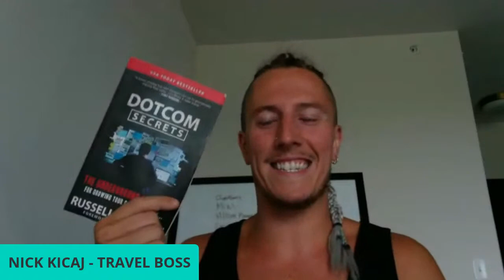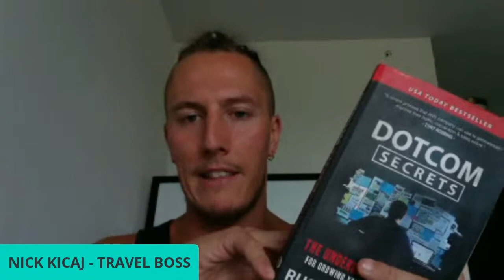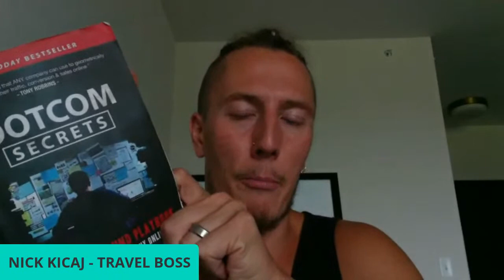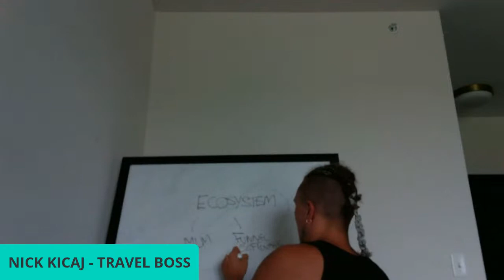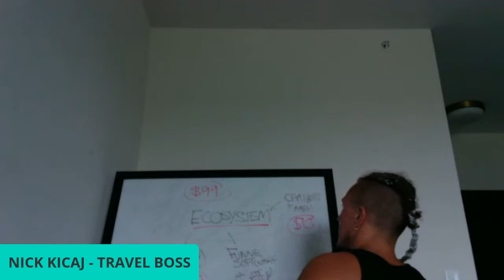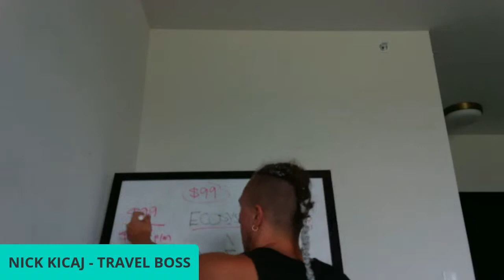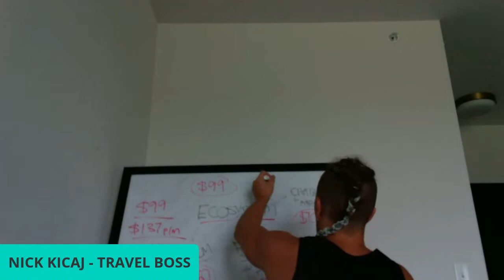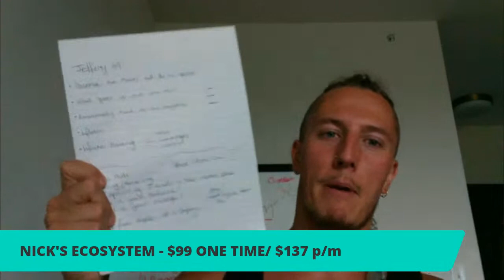#21 TBL VIRTUAL COFFEE - WEALTH, MINDSET, BUSINESS OWNERSHIP & MULTIPLE $$$ WITH CALEB & JEFF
#21 TBL VIRTUAL COFFEE MEET UP - WEALTH, MINDSET, BUSINESS OWNERSHIP & MULTIPLE STREAMS OF INCOME WITH CALEB AULT & JEFFERY HILL

10AM CST TODAY WITH SPEAKERS @Caleb Ault & @Jefferey Hill, 2 Wealth Gurus in the Entrepreneurial Game and that will give you a Taste of what to focus on right now and a glimpse of their Success Stories!

We are Recommending this Book - DOTCOM SECRETS to get your Online Business off the Ground! If you are starting off in business or you are already a Pro, you need this Book!
Get it for FREE and just cover the Cost of Shipping !

TODAY WE HAVE GUESTS SPEAKERS!!

@Caleb Ault Founder of Ultra Green - One of the largest Lawn Care Companies in the USA & is a True Entrepreneur when it comes to having Multiple Streams of Income! Caleb will also share WHY you should be in Business for YOURSELF!

@Jefferey Hill is a Financial Consultant of his own Financial Firm - He makes Multiple 6 Figures & is a True Advocate for Network Marketing. He is going to share some True WEALTH HACKS on this Coffee Meet up Call!
We are Talking Wealth, Mindset, Infinite Banking, Multiple Streams of Income and everything you need to know to get Wealthy!

BE ON LIVE WITH US!!

🚨 10AM CENTRAL 🚨 ~ PUT IT IN YOUR CALENDAR
VIRTUAL ☕️ WITH TRAVEL BOSSES,
MOBILE-PRENEURS, ENTREPRENEURS, ONLINE BUSINESS OWNERS, NETWORKERS, MARKETERS & TRAVELERS JUST LIKE YOU‼️

Hey Travel Bosses!

3. Start your Free 14 Day Trial with us & the Networker Pro All-in-1 Platform to Grow, Scale, Look like a Professional and Market your Online Business:

4. Click the Link and Watch the 3 minute video so you can Access our Free App that acts as an Automation machine to build you Wealth! 💰🔥
If you want your hands on the TravelCryptoCard, you will want to do this ASAP as it is TIME SENSITIVE!

Thanks for Tuning in Travel Boss!